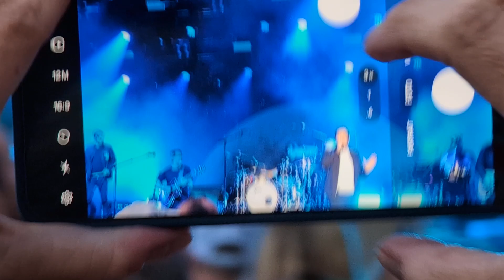Bosse: Die Befreiung (Live at Sound of the Forest 2024)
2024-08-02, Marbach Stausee